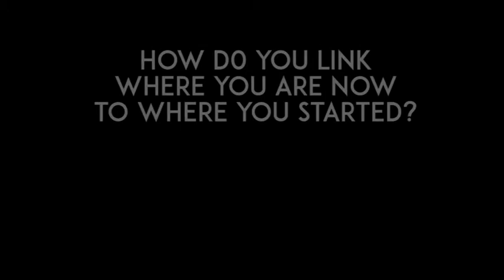Nnamdi Ezeigbo: CEO Slot Systems Limited and Founder of Tecno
An Interview session with Nnamdi Ezeigbo on Entrepreneurship